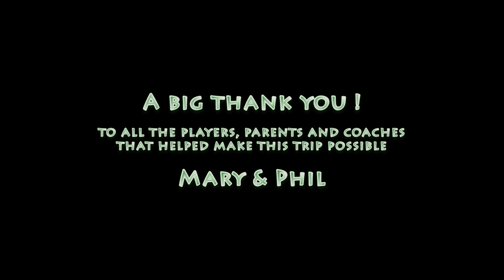Tuam Celtic U11s at Galway Utd V Bray Wanderers 23.06.17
Tuam Celtic A.F.C. Were invited to Eamon Deacy Park to strut their stuff and act as guard of honour to welcome Galway Utd and Bray Wanderers out onto the pitch. At half time they got a chance to show off their skills on the hallowed turf in small sided games entertaining the crowd.